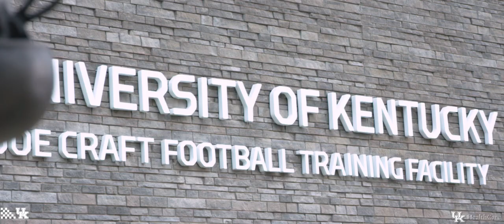FB: Kentucky-Toledo Fan Pump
Fall Caturdays start 🔜